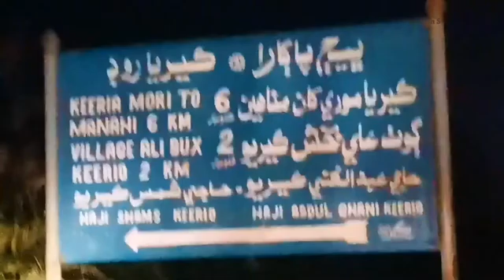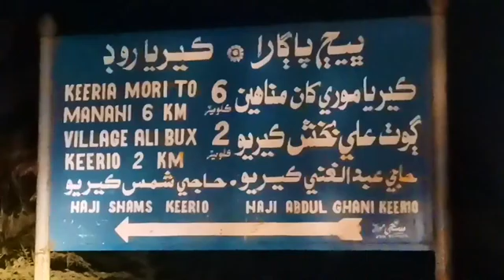Traveling to Ali Bux Keerio village near Moro Sindh, village life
This video is about how to reach Ali Bux Keerio Goth, a few kilometers from Moro in Sindh province and the next video is about the life of Ali Bux Keerio Village. As soon as the next video is uploaded, the link will be inserted here. So keep watching Arman Sabir vlogs.